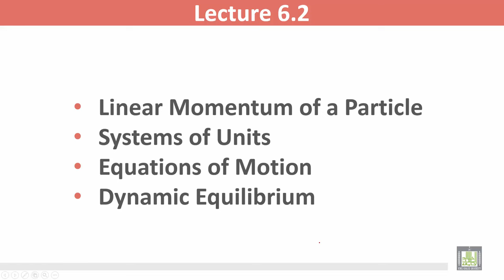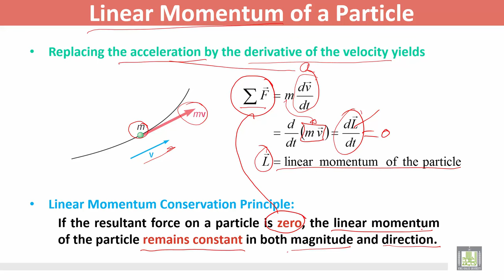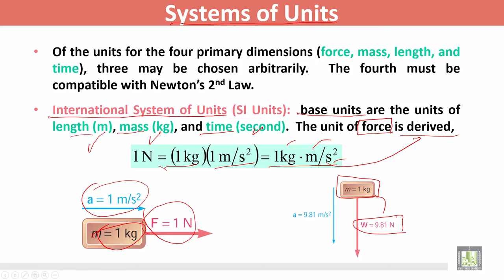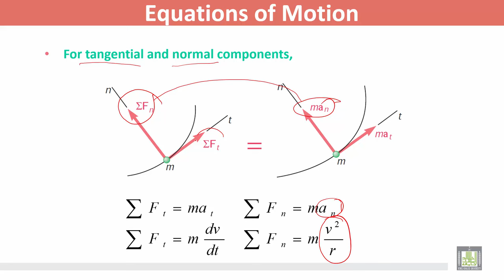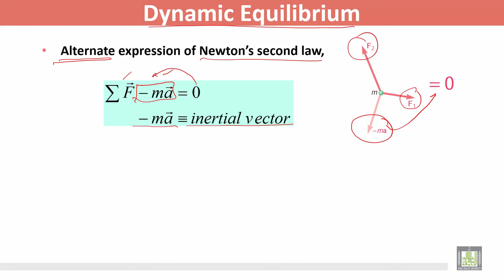Statics and Dynamics | C6 - L2 | Linear Momentum of a Particle - 1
المقررات المفتوحة
Statics and Dynamics - ME 218
الوحدة السادسة : Kinetics of Particles: Newton’s Second Law
Linear Momentum of a Particle - 1
Linear Momentum of a Particle
Dynamic Equilibrium